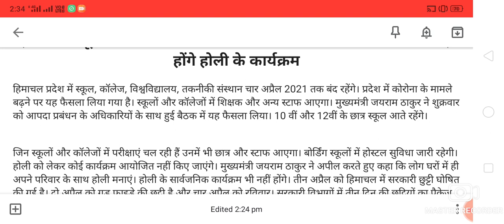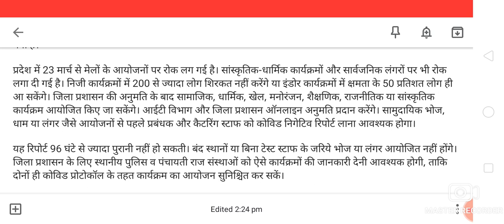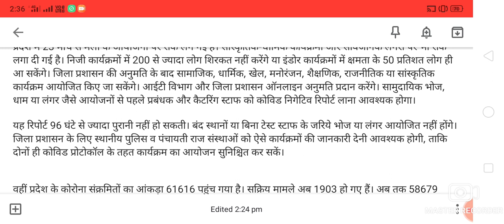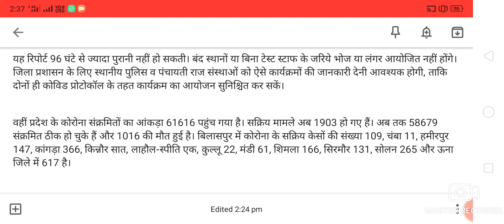हिमाचल में स्कूल कॉलेज और शैक्षणिक संस्थान 4 अप्रैल तक रहेंगे बंद || hp news today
devdharaupdates devdhara updates

Tags -